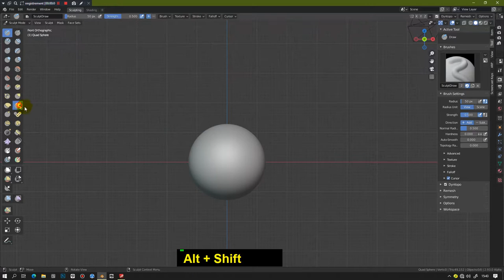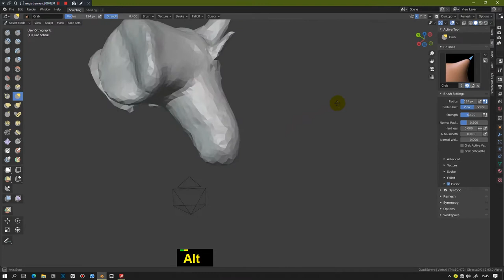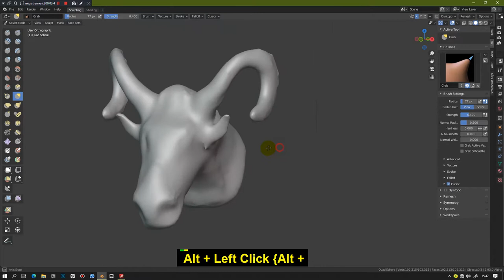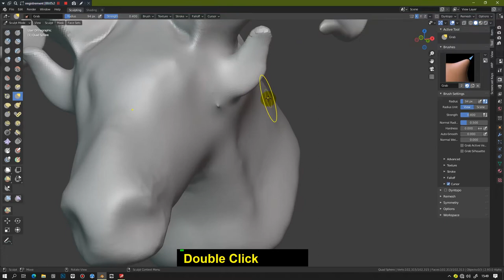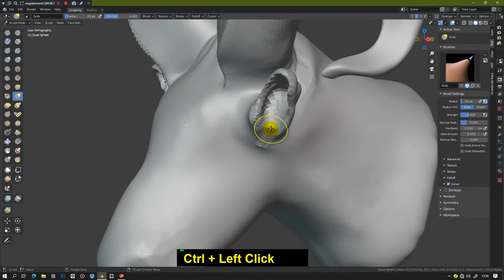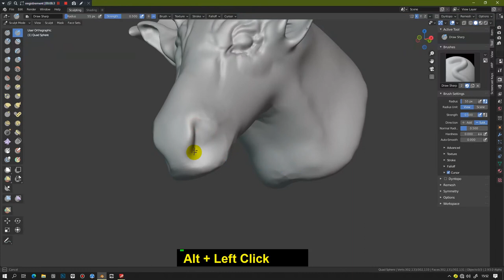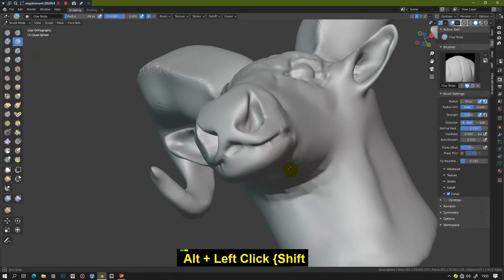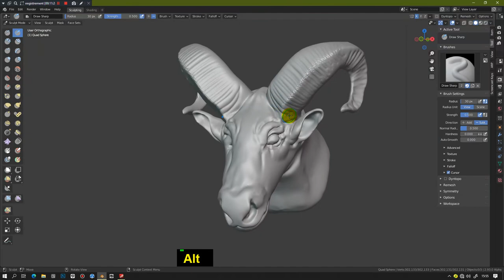How to sculp a goat head Blender 2 9 and 3 0 Quick Tips Series